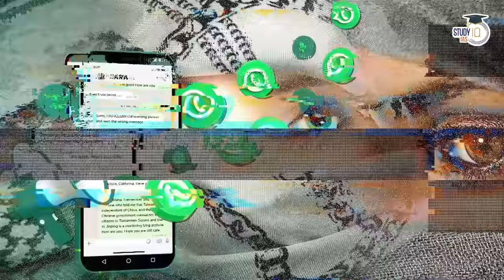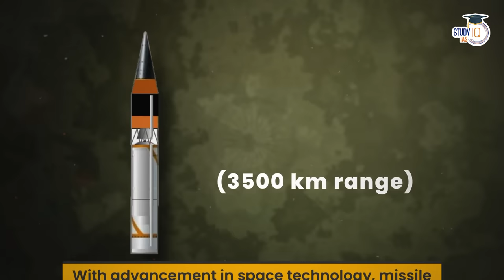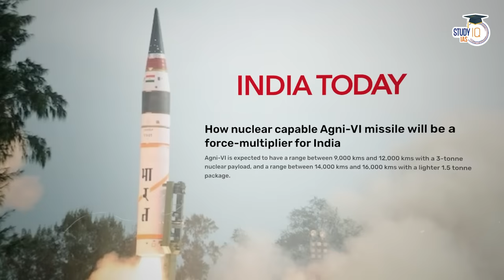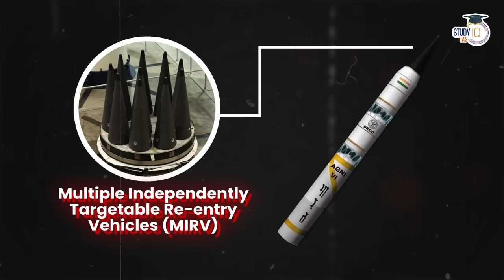AGNI VI: India's Advanced Ballistic Missile Unveiled | UPSC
In this video, we delve into the details of AGNI VI, India's cutting-edge ballistic missile system, and its strategic implications on the global stage.

In the mission of making India's Best Content at Study IQ, this is our latest video from Anurag Pandey.